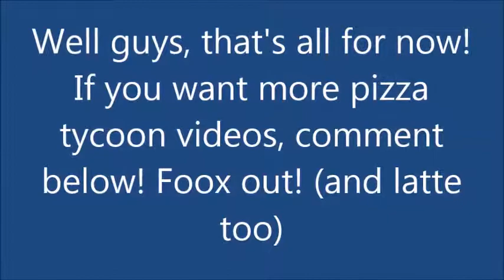Going Wild in Pizza Factory Tycoon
I love this motorcycle in Pizza factory tycoon :OOOOOOOOOOO